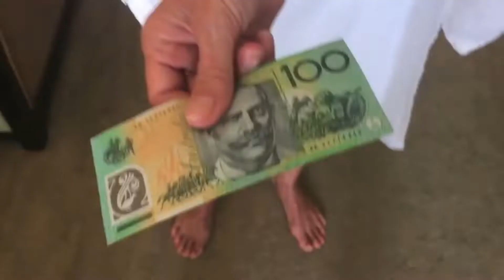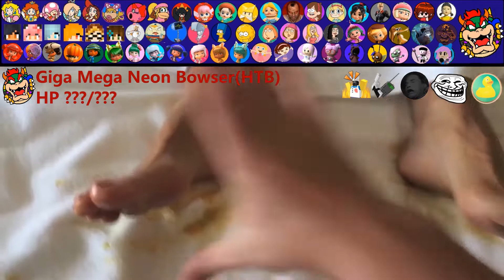HowtoBasic but Mega Neon to massage someone foot